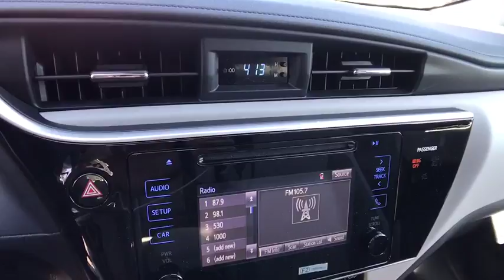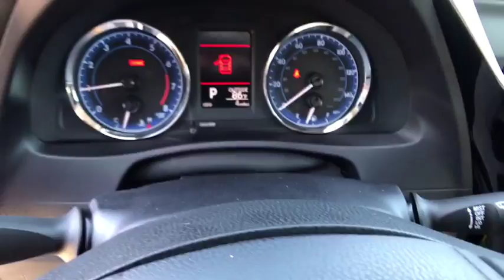2017 TOYOTA COROLLA Northern California, Redding, Sacramento, Red Bluff, Chico, CA HP678861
2017 TOYOTA COROLLA

250 E. Cypress Ave.

Back-Up Camera, Bluetooth, iPod/MP3 Input. CLASSIC SILVER METALLIC exterior and ASH interior, LE trim. EPA 36 MPG Hwy/28 MPG City! Warranty 5 yrs/60k Miles - Drivetrain Warranty; SEE MORE!br /br /KEY FEATURES INCLUDEbr /Back-Up Camera, iPod/MP3 Input, Bluetooth. MP3 Player, Remote Trunk Release, Keyless Entry, Steering Wheel Controls, Child Safety Locks, Heated Mirrors, Electronic Stability Control. Toyota LE with CLASSIC SILVER METALLIC exterior and ASH interior features a 4 Cylinder Engine with 132 HP at 6000 RPM*. br /br /EXPERTS ARE SAYINGbr /The 2017 Toyota Corolla may very well be the perfect first car, with its excellent standard safety equipment, low price and fuel-efficient drivetrain. -KBB.com. Great Gas Mileage: 36 MPG Hwy. br /br /WHO WE AREbr /Our commitment to treating you in a neighborly fashion extends from our inventories and auto repair service to our no-frills, easy-to-comprehend auto financing. This comes not only in the form of car loans and leasing service for drivers from Redding, Chico, Red Bluff and Shasta Lake, but a tenacious spirit dedicated to getting the flexible terms you deserve. Please feel free to explore our entire site and see all of the products, services, and pre-buy car research we have to offer. br /br /Horsepower calculations based on trim engine configuration. Fuel economy calculations based on original manufacturer data for trim engine configuration. Please confirm the accuracy of the included equipment by calling us prior to purchase. br /